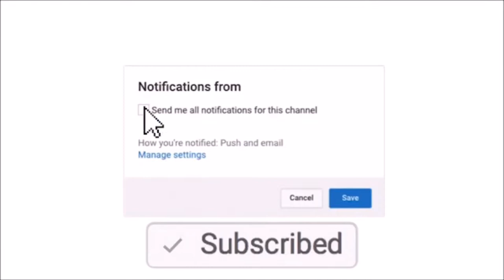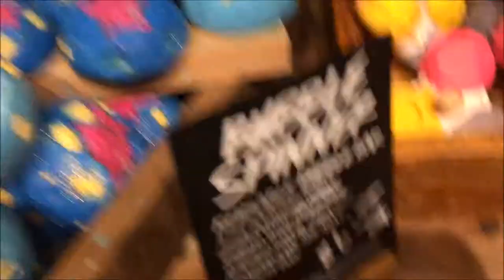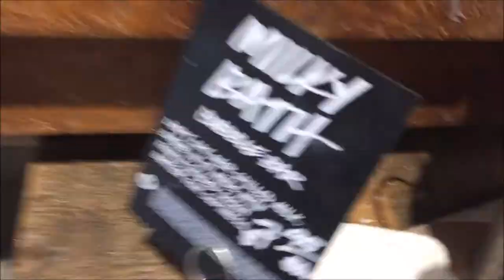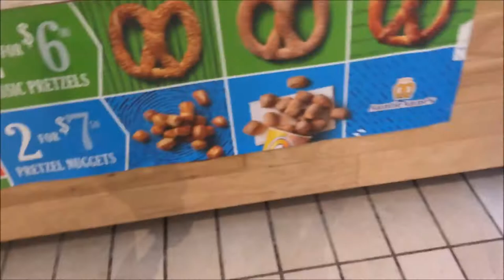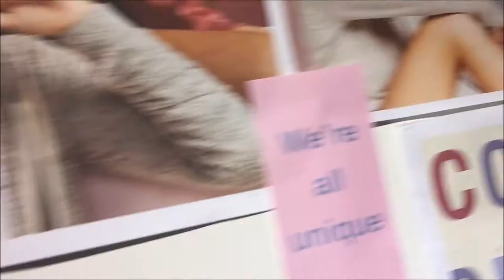My first time at Lush! || Brooke Elaine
scroll down

2. You must have a google hangouts
3. You must have 2+ videos on your channel
4. Comment your goggle hangouts

If you see this comment: princess